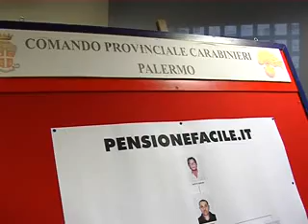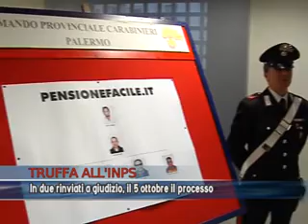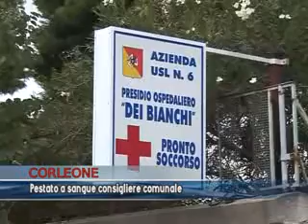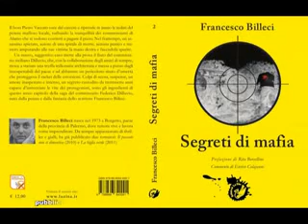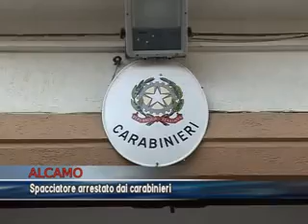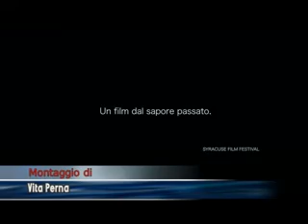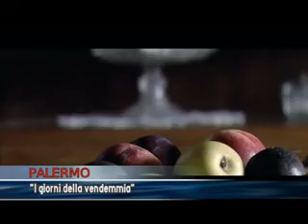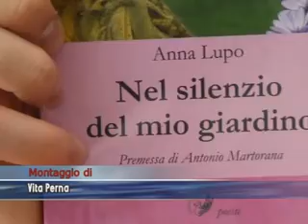TG del 21/06/2012